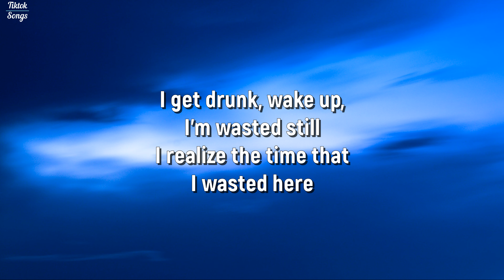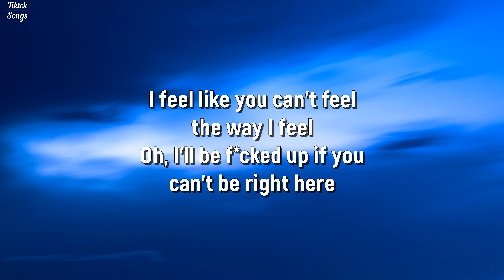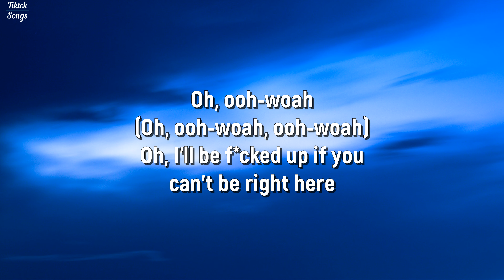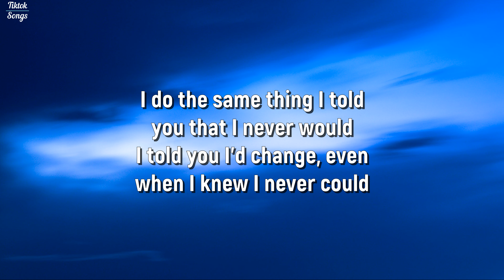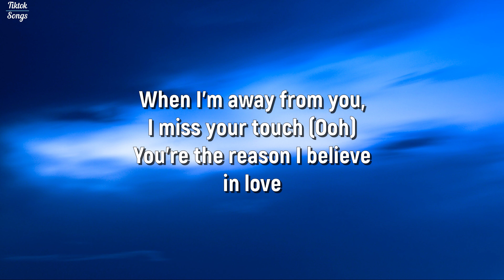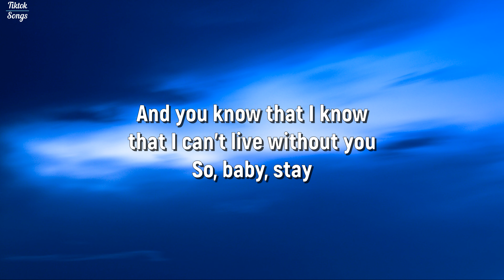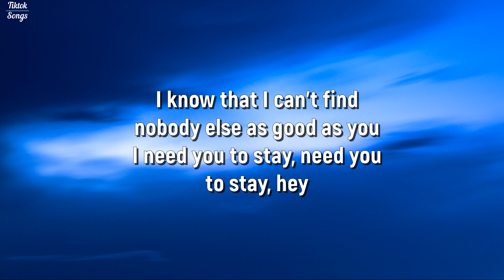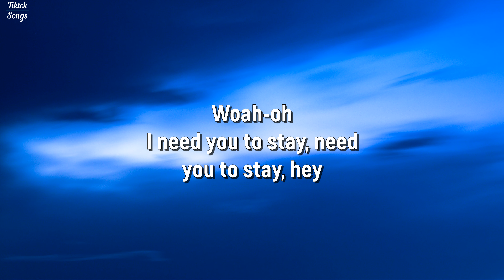The Kid LAROI & Justin Bieber - STAY (Lyrics) - TikTok Song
Photo:
D A V I D S O N L U N A

Oh, I’ll be f*cked up if you can't be right here

And I’m afraid that I'ma f*ck it up

I'll be f*cked up if you can't be right here